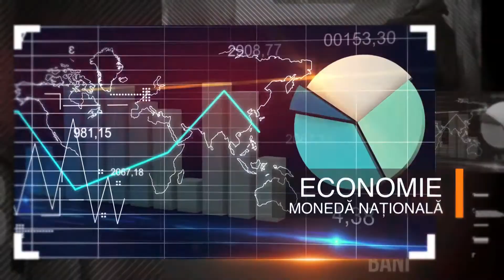Doar o cifra sa-ti mai spun - Cristian Petrut Vasilache - 27 Aprilie 2022 | MetropolaTV